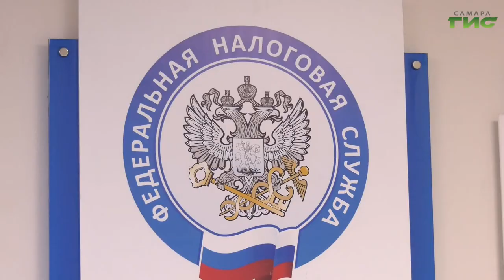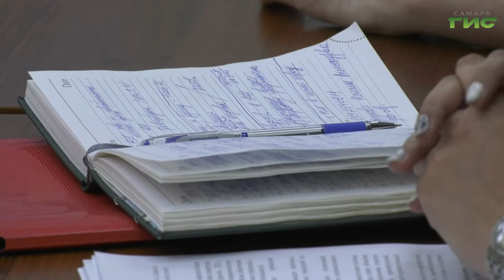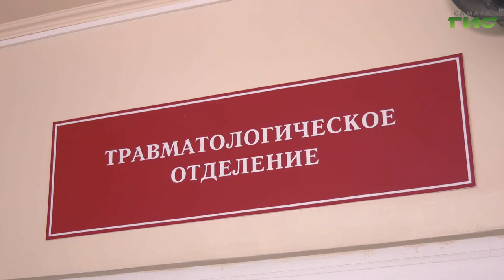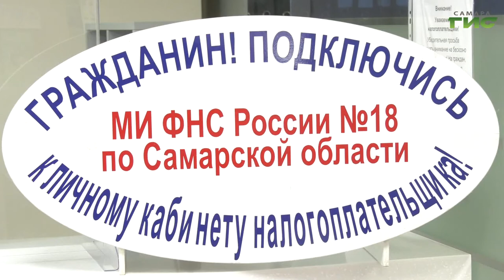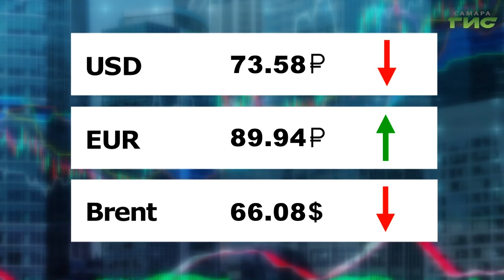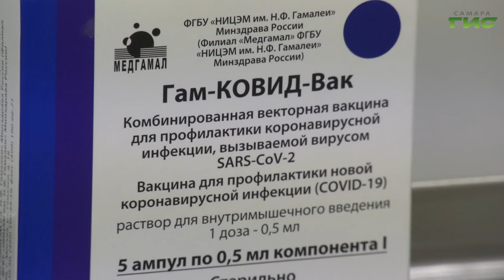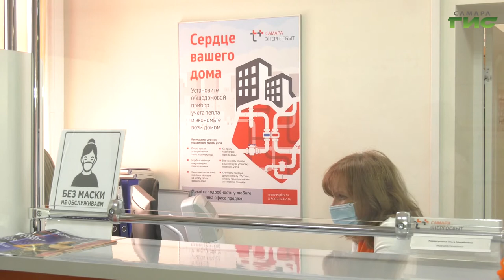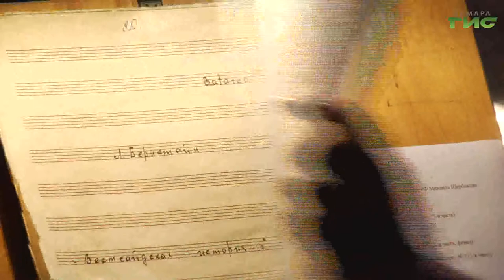"События" от 21.05.2021 (вечер)